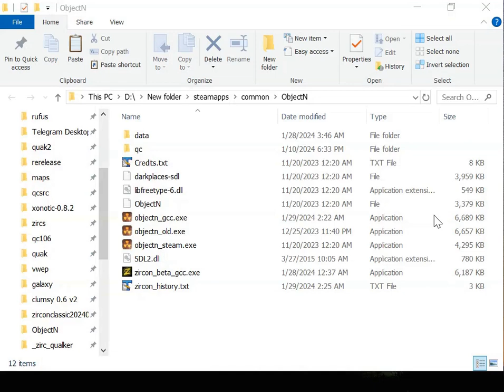Zircon Engine Zero Ping @220 PING/20% PACKET LOSS ObjectN Coop Test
This is a 220 PING, 20% PACKET LOSS coop multiplayer test in Zircon Engine with Zircon Free Move on running ObjectN.

Zircon Free Move is 100% client side movement.

It degrades to DarkPlaces Protocol 7 movement when standing on elevators and trains, to allow them to work properly.

When "Z" is shown in the top corner, Zircon Free Move is active.  When DP7 is shown, Zircon Free Move is suspended -- this can occur when standing on any entity or getting pushed by a rotating door or a few other special situations.